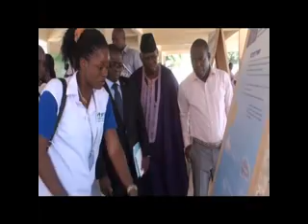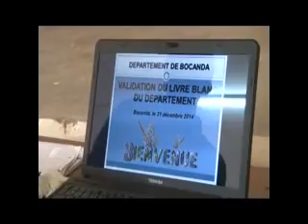Le 20 Heures de RTI 1 du 26 décembre 2014 avec David Mobio